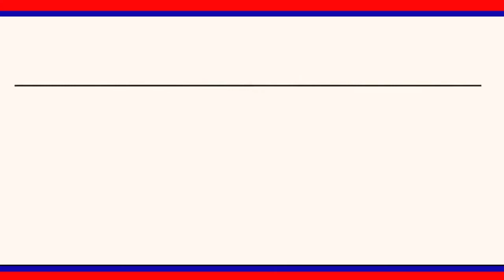బోయినిపల్లి మండలంలోని పలు గ్రామంలో ప్రతిమ ఫౌండషన్ ఆధ్వర్యంలో మాస్క్ ల పంపిణి చేసారు || LRT NEWS